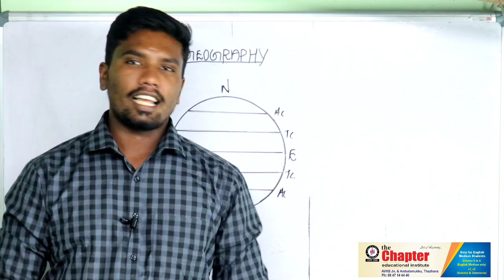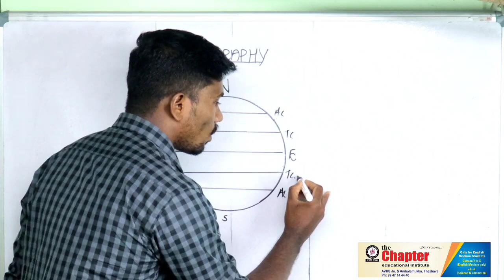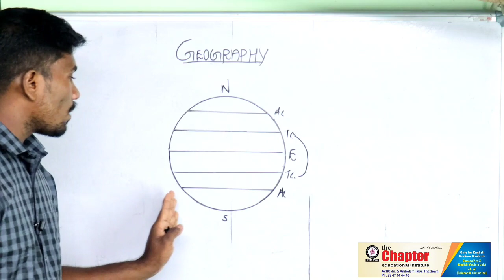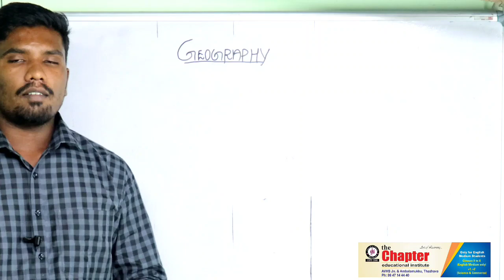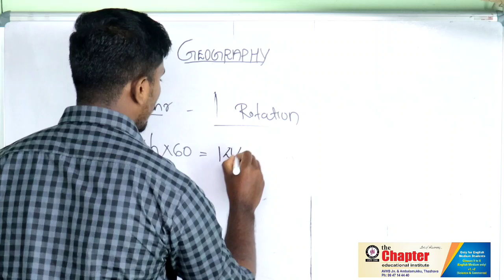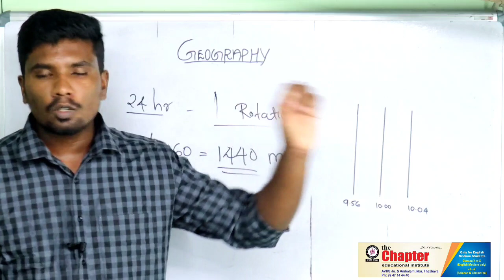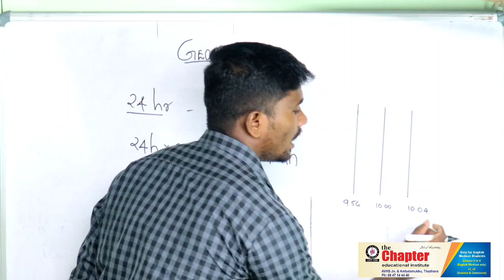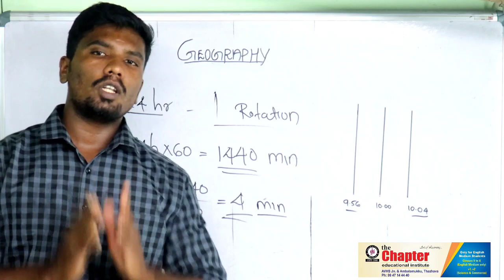SSLC || GEOGRAPHY || CHAPTER 1 PART 3 || SEASONS AND TIME || AKHIL SOORANAD